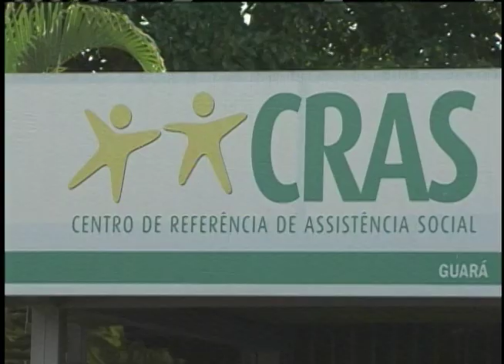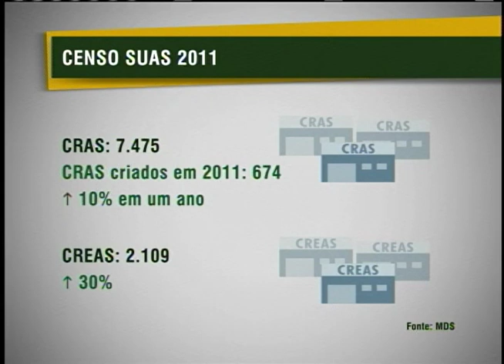Sessenta milhões de brasileiros são atendidos pelas unidades do SUAS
NBR NOTÍCIAS - 05.07.12: Dados divulgados nesta quinta-feira (5) pelo Ministério do Desenvolvimento Social e Combate à Fome (MDS) apontam que cerca de 60 milhões de brasileiros são atendidos, atualmente, pelo Sistema Único de Assistência Social (SUAS). Em todo o país, são mais de sete mil unidades, 78% a mais que há cinco anos.